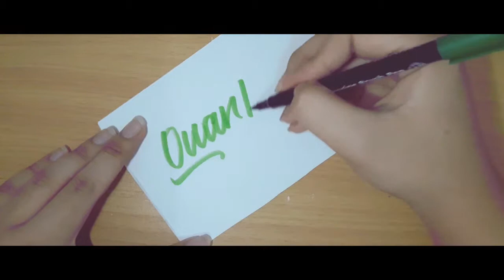26 Music Genres | 1 Brush Pen (A-Z Music Genres)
In the previous video, I wrote 26 food names with a Lyra Brush Pen. This time, I decided to write 26 music genres. Inspired by A-Z Music Genres video by Boyinaband!

As the title suggests, I was using the Sakura Koi Brush Pen

These lettering are not edited in any way. Every lettering you'll see on the video are purely impromptu

CHECK DEEZ OUT!

P.S. Music genres mentioned:
- Alternative
- Blues
- Country
- Dubstep
- Electro
- Folk
- Garage
- House
- Industrial
- Jingle
- K-Pop
- Lounge
- Metal
- Nu Disco
- Old School
- Pop
- Quan Ho
- Rap
- Synthwave
- Techno
- Urban
- Vaporwave
- World
- Xote
- Yodel
- Zouk